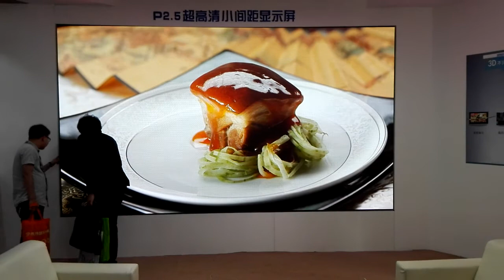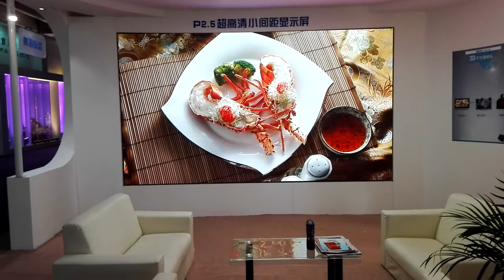Indoor Led Video Walls | Video wall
High Resolution Indoor Led Video Walls 2.5mm Pixel Pitch Custom Led Displays

   Led Video Walls are designed for the most luxurious and classy indoor installation in boardrooms, museums, military control rooms, live broadcast studios or for rental applications. Offering sharp color and brightness uniformity, 160°viewing angle, fast setup time and easy serviceability, the OC-HD series make the led panel also ideally suited for the event show and rental industry.

Features
1. Creates uniform 4K images with accurate color depth at any brightness level;
2. Super fine pixel dot brings broadcasting-degree video image to people;
3. Perfect calibration makes the screen surface like a mirror;
4. Best mechanical design results in on-site easy and accurate install and dismantle;
5. Truly seamless video wall with CNC accurate technique;
6. Minimum wiring;
7. Low brightness with high contrast ratio;

Popular Application:

TV station live studio show;
history museum;
Military control center

Max Dan
Sales Director

Shenzhen Q-color Technology Co., Ltd
Add: Bld.#7, Huamei Rd.#8, Songgang Ave.,